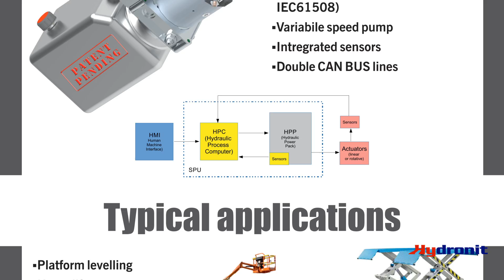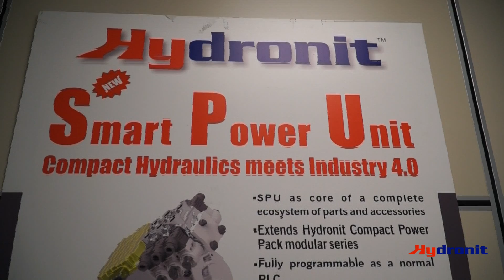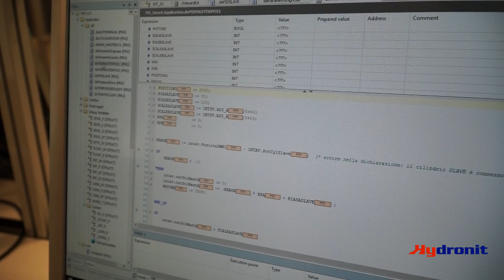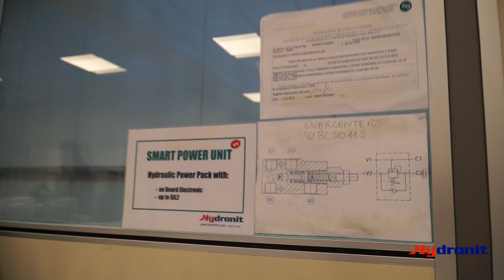Hydronit minicentrale avec éléctronique embarquée - CLIP 1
SPU est la prémiere génération de minicentrale avec éléctronique embarquée.
Le coeur de la SPU est le HPC (contrleur du proces hydraulique).